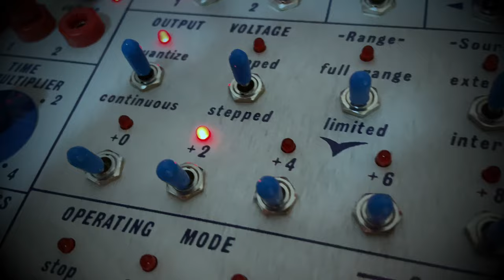The MARF Files: Ep 8 - The Flexible CV Processor & Slew Limiter For Your Sequencer. + Ref Envelopes!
A continuation from the last episode. The MARF becomes a quantizer, attenuator and slew limiter for the MEMS Project Sequential Voltage Source Model 245. I then delve into the Reference output and use it as a dynamic envelope.